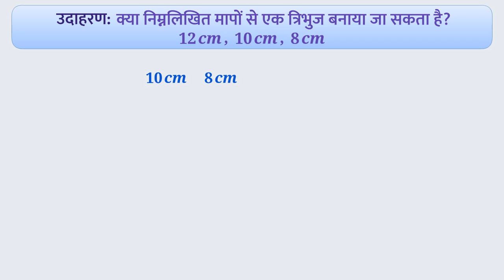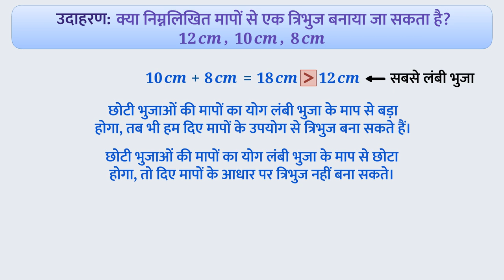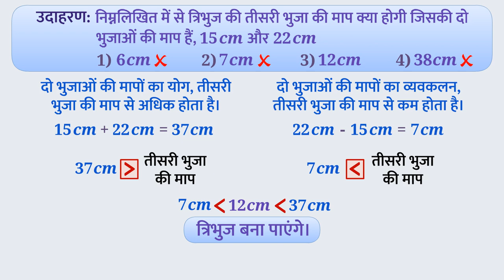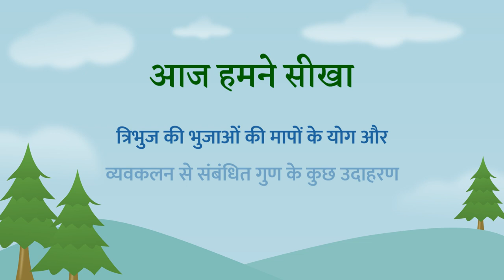त्रिभुज की भुजाओं | योग व गुणा | Properties of Sides of a Triangle | Part 2/3 | Class 7 Maths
In this video, we explain त्रिभुज की भुजाओं | योग व गुणा | उदाहरण | Sides of triangle | Add and multipliy | Part 2/3 | Class 7

त्रिभुज की भुजाओं के गुणधर्म|Part2/3|Properties of sides of a triangle|Hindi|Class 7 | त्रिभुज | कक्षा 7 | NCERT | त्रिभुज और उसके गुण

Sum of the lengths of any 2 sides of triangle is greater than the third side | Triangles | Grade 7 | NCERT | The triangle and its properties

Welcome to part 2 of Sum of the lengths of any 2 sides of triangle is greater than the third side. In this video, we will discuss various examples of Sum of the lengths of any 2 sides of triangle is greater than the third side.

Part 1: त्रिभुज की भुजाओं | योग व गुणा | उदाहरण | Sides of triangle | Add and multipliy | Part 1/3 | Class 7

Part 3: त्रिभुज की भुजाओं | योग व गुणा | उदाहरण | Sides of triangle | Add and multipliy | Part 3/3 | Class 7